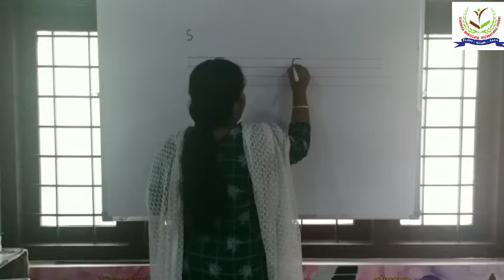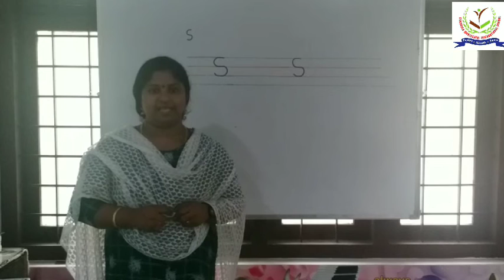Montessori Language - English - Writing - Letter Capital 'S'.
Montessori Language - English - Writing - Letter Capital 'S' in Montessori Environment.